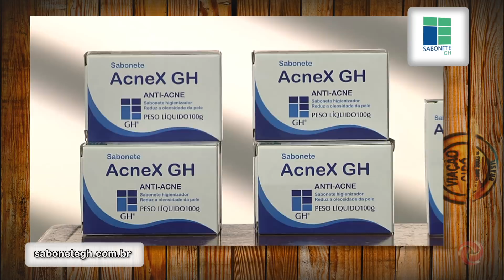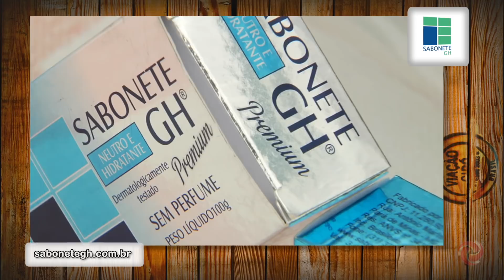Neste Natal conheça um pouco da história das margens do São Francisco